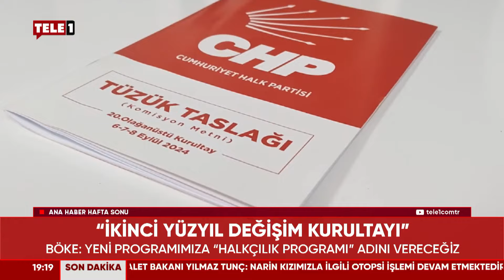Özgür Özel Merdan Yanardağ'a konuştu: Kılıçdaroğlu'na tüzük taslağını aktardık 'iyi olmuş' dedi